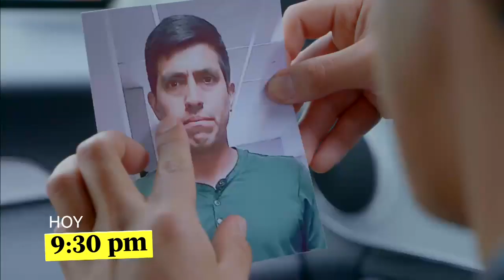Un nuevo crimen pondrá en evidencia a Javiera frente a Paloma (AVANCE)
Además, Stephany y Edison tomarán una drástica decisión sobre el embarazo.